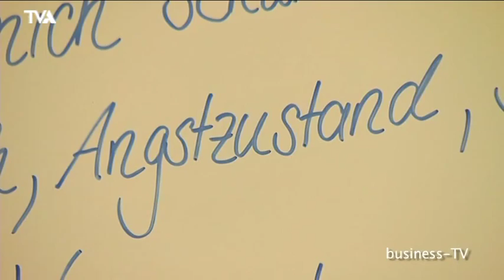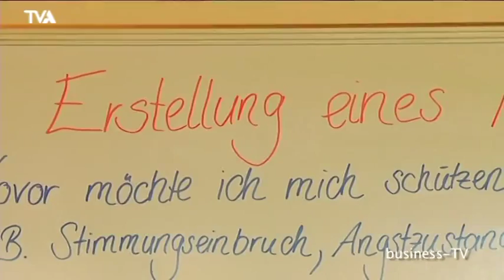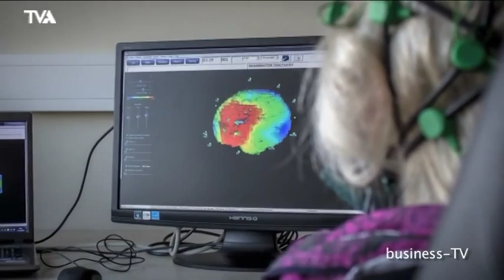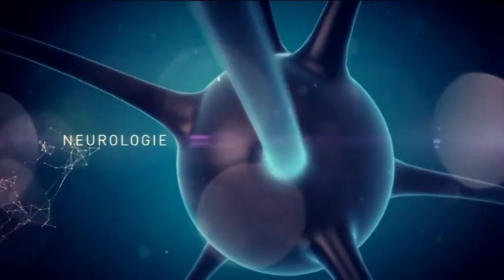Psychosomatik in Wöllershof, Regensburg, Cham: Gesundheitsmagazin "Kopfsache" vom 22. Oktober 2014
In der Sendereihe „Kopfsache -- das Magazin für seelische und neurologische Gesundheit" informieren die Fernsehsender TVA und OTV in Kooperation mit der medbo (Medizinische Einrichtungen des Bezirks Oberpfalz) über Themen der seelischen und neurologischen Gesundheit.

In dieser Sendung vom 22. Oktober  2014 geht es um das Thema Psychosomatik.

Die Experten sind: Dr. Heribert Fleischmann, Ärztlicher Direktor der Klinik für Psychiatrie, Psychosomatik und Psychotherapie am Bezirksklinikum Wöllershof, Dr. Dr. Helmut Hausner, Chefarzt des Zentrums für Psychiatrie Cham und Prof. Dr. Peter Eichhammer, Leitender Oberarzt am Zentrum für Allgemeinpsychiatrie I und Psychosomatik am Bezirksklinikum Regensburg.